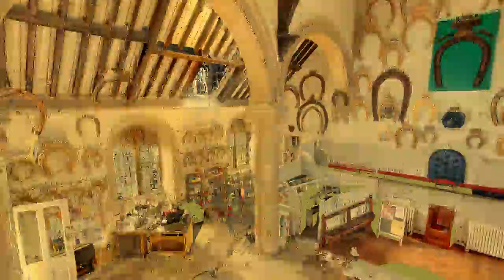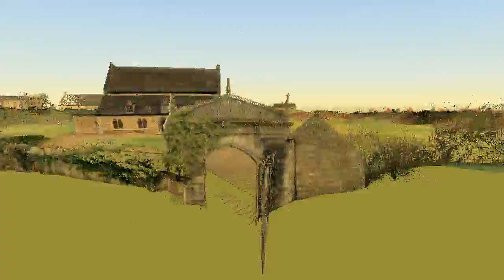Oakham Castle and Grounds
Laser-scanned survey of the 12th-century Oakham Castle Hall and the surrounding castle grounds and earthworks.

Survey conducted for Rutland County Council in early 2011, by Richard Shepard and David Strange-Walker of Trent & Peak Archaeology.